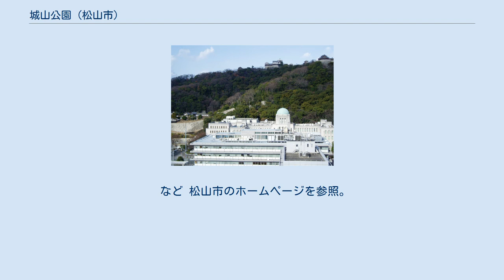城山公園 (松山市)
城山公園（しろやまこうえん）は、愛媛県松山市丸之内・堀之内にあり、城山と、その周辺を公園とした都市公園（総合公園）である。
 正式名称は城山公園で、松山城の本丸、二之丸、三之丸を包括する。
城山樹叢（樹木）は、県の天然記念物。
公園全域は、文化財保護法に基づく史跡であり、松山城大天守などの建造物が国の重要文化財に指定されている。
桜の名所であり、日本さくら名所100選に選定されている。
桜の開花時期は花見客で賑わう。
公園内にNHK松山放送局、愛媛県美術館、愛媛県立図書館、松山市民会館がある。
従来あった松山市営球場や競輪場は松山中央公園に移転された。
 2020年東京オリンピックの聖火リレーでセレブレーション会場となった、聖火ランナーは公募により1万人程度が選ばれた、聖火リレーについて、組織委員会はスポンサー企業4社と各都道府県実行委員会が行ったランナー公募に延べ53万5717件の応募があったと発表した。
 2020年東京オリンピックの聖火リレーは、新型コロナウイルス感染症の世界的流行の影響で1年延期され、2021年4月21日に聖火ランナーが松山市内を走る予定だった。
 東京オリンピック・パラリンピック競技大会組織委員会は4月14日、松山市内のリレーについて「公道での走行を断念」と発表。
4月21日、一般観客を入れずに城山公園で点火セレモニーを実施した。
 など 松山市のホームページを参照。
 いずれも伊予鉄道の松山市内線(路面電車)である。